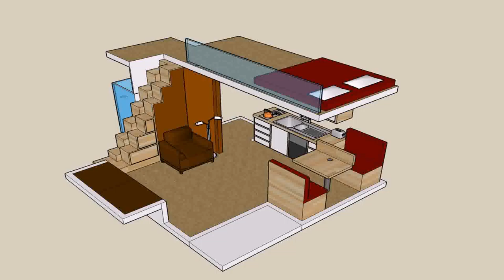Small House Plans And Designs (see description)